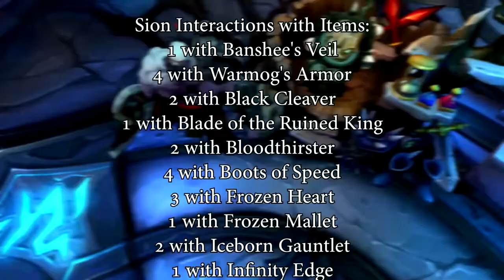League League Easter Eggs Sion League of Legends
Top 12,top plays lol, top fails lol,Best Insec Kicks,S4 World Championship,League Of Legends
Top 15 Worst Deaths,League Of Legends (Video Game),lol,"1 vs 5 yasuo" "1vs5 draven" "best yasuo 2015"